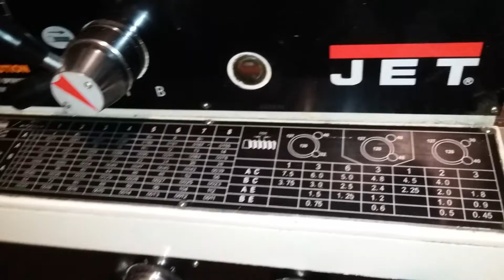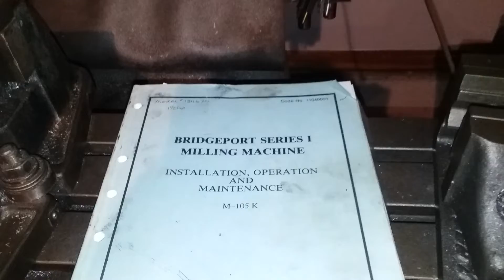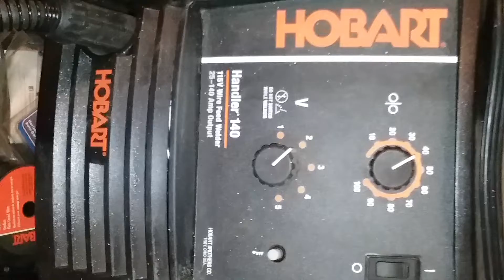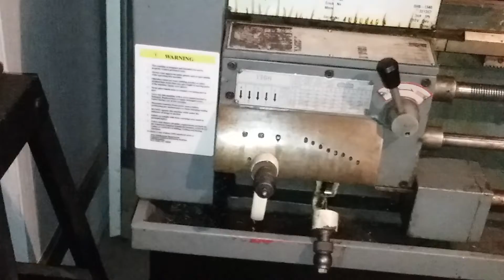Tool Auction - October 26, 2019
Machine Shop Tools and Equipment in Youngstown (Austintown) Ohio